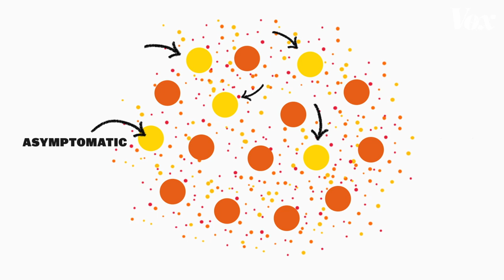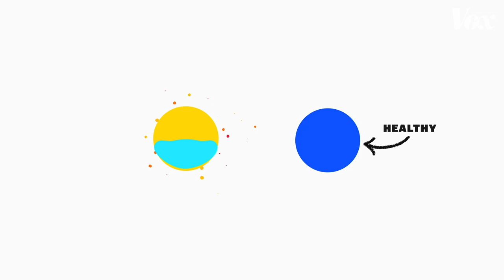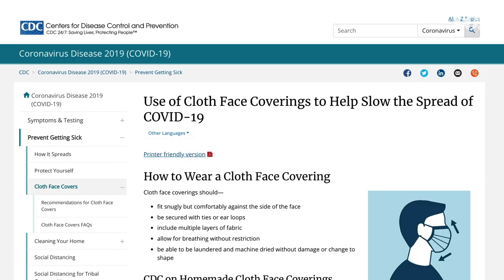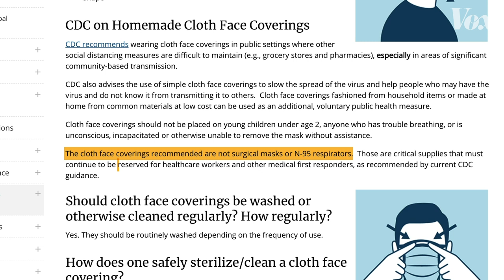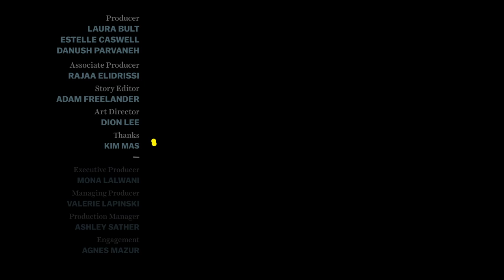What face masks actually do against coronavirus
Face masks don't make you invincible.

Support Vox by joining the Video Lab or making a one-time contribution

The fight against coronavirus is global. But the guidelines on whether you should wear a face mask as part of that fight are often completely different from place to place. That means that, for a lot of people, whether you wear a face mask when you leave the house is basically up to you.

Here’s where almost every expert agrees: If you have Covid-19, and you leave the house, you should wear a mask. Masks help keep sick people from spreading their germs. Most of the uncertainty around mask use is related to a totally separate question: Whether masks can protect healthy people from getting Covid-19.

The truth is that no mask can actually guarantee that you won’t get sick; experts say one of the most dangerous assumptions about face masks is that they basically make you invincible. Masks have to be used correctly to offer any protection at all, and they’re most effective if used alongside other preventative measures like hand-washing and social distancing.

But experts also say that the question of whether healthy people should wear masks is a lot easier to answer when you consider one of Covid-19’s most dangerous characteristics: Because of the disease’s long incubation period, and the high occurrence of infected people who never feel symptoms at all, it’s almost impossible to be completely sure that you don’t already have it. And that means the safest course of action is ultimately for everyone to behave like a sick person; in other words, to wear a mask.

An in-depth explainer on viral respiratory particle behavior and covid-19 transmission

The US Center for Disease Control's current guidance on face masks

An MIT disease transmission researcher's study on respiratory droplets and aerosols

The headline on this piece has been updated. Previous headline: Why you should wear a face mask to fight coronavirus